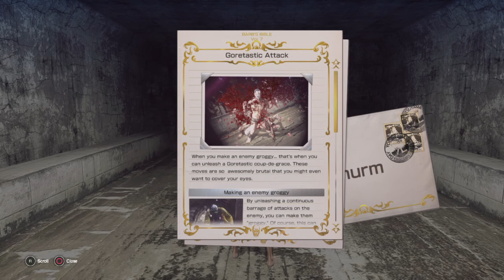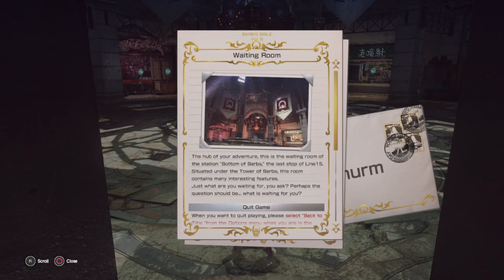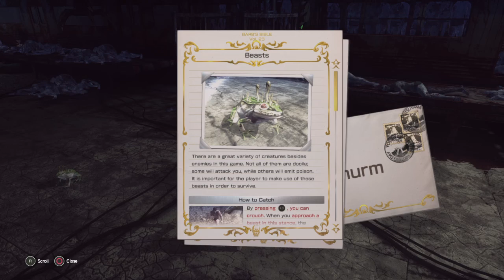LET IT DIE #1